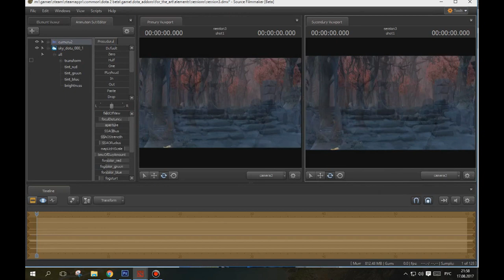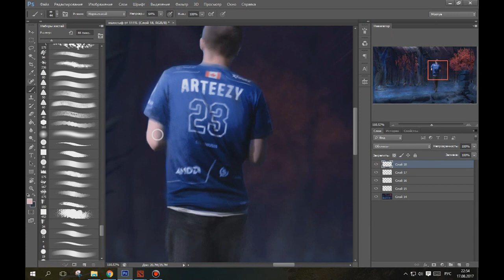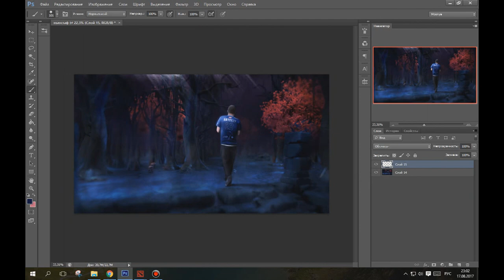Arteezy walking in jungle | SFM + Photoshop speed art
Fan video from SilverMoonya